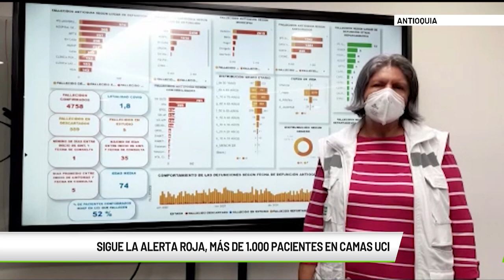Sigue la alerta roja, más de 1.000 pacientes en camas UCI - Teleantioquia Noticias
Antioquia alcanzó el mayor número de pacientes hospitalizados en Unidades de Cuidados Intensivos, hoy son más de 1.000 las personas que están en estado crítico. Nuevamente las cifras de mortalidad tuvieron un repunte.